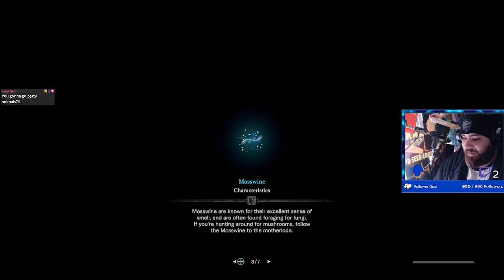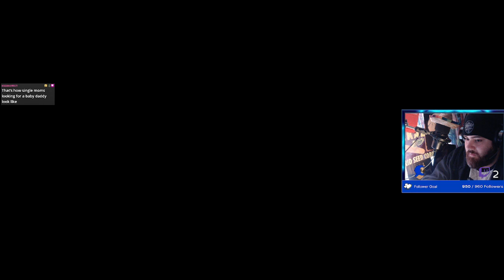Monster Hunter: World - Part 5